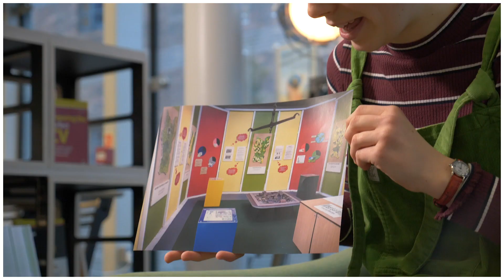York St John - Work-Based Placements - Clear about career